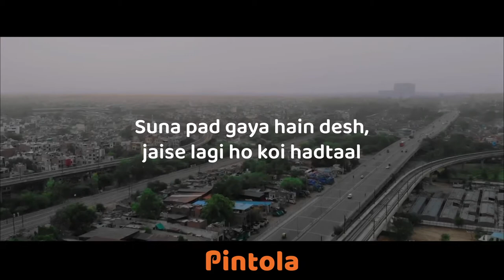A tribute to Mother India on Mother’s Day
Wishing all mothers and mother-figures a very Happy Mother’s Day!
Let out one cheer for BharatMaa too; she needs a boost to fight the pandemic.